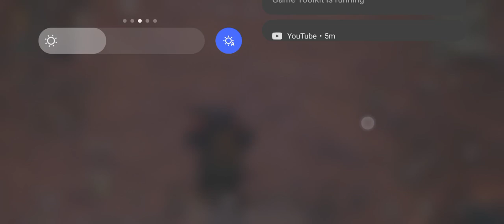pubg last zoon🎯🎯#gameplay gaming gamers pabg #pabglover ## # ###🎯🤟🤟🎮🤟🤟🤟🤟##